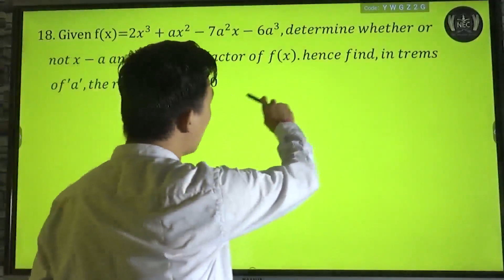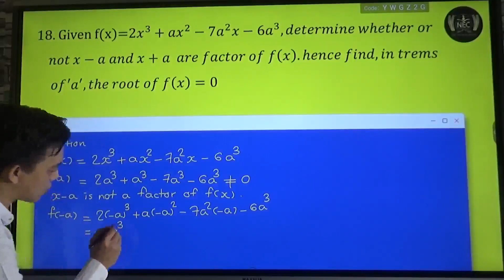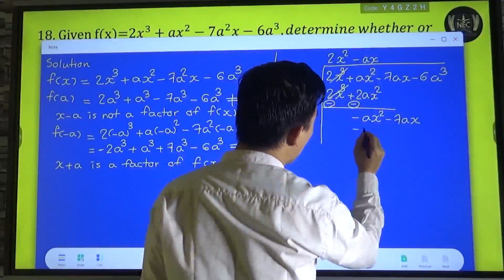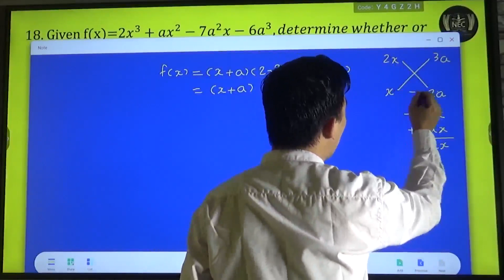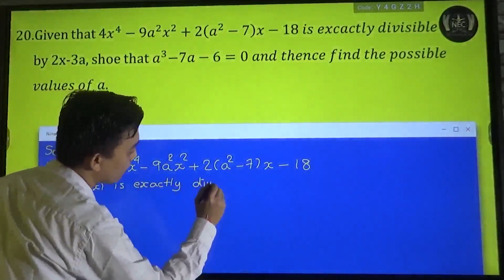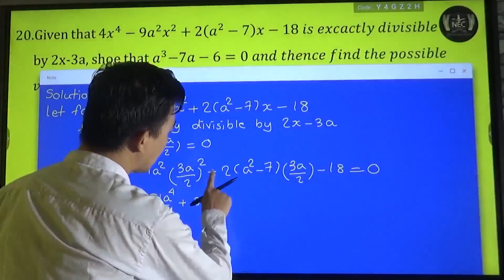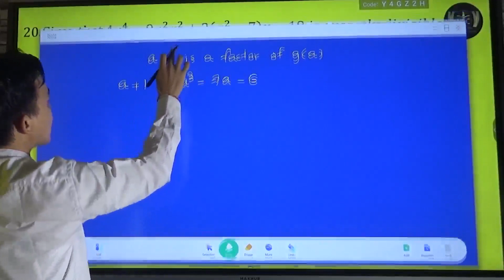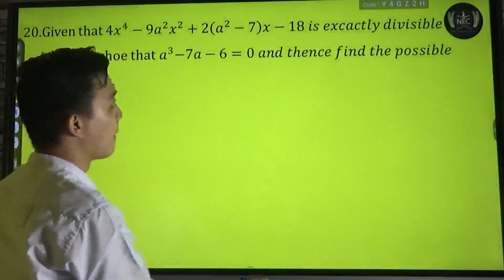Chapter (1) part 14